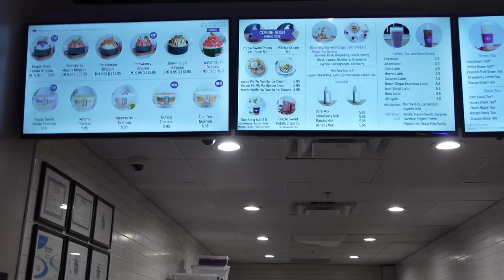ATLANTA VLOG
Heyy Gworls !! SO EXCITED to give y'all content , but first wanted to give you guys an inside scoop of my ATL Trip! ( which is super overdue lol) Enjoy and So excited to share my first video !

Here's a List of some of the places I visited :
- The real milk and honey
- Cake and Sip ATL
- Spin art ATL
- Roc South
- Slutty Vegan ( Belt line)
- Downtown Atlanta ( Scooters)
- Lilys Restaurant and Lounge